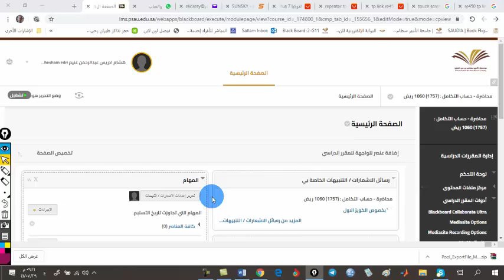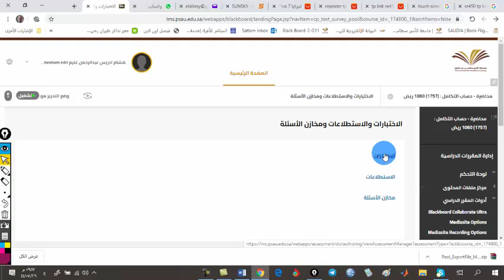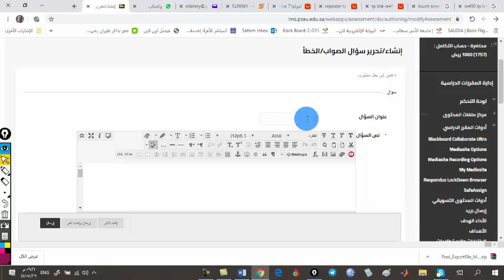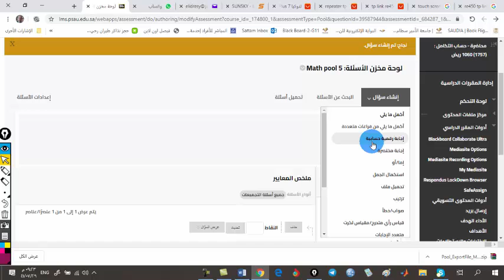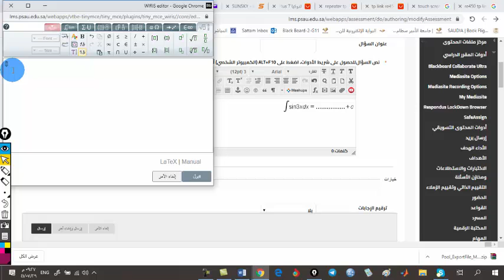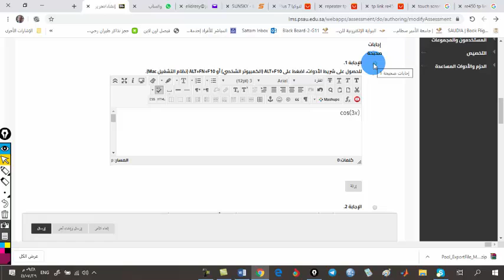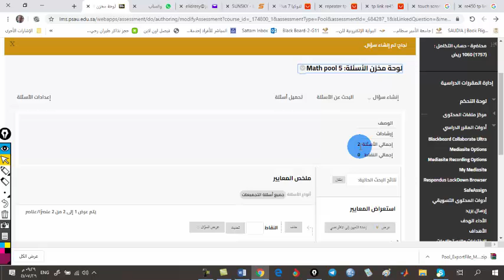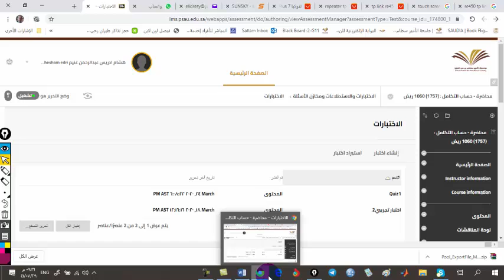انشاء مخزن أسئله Blackboard